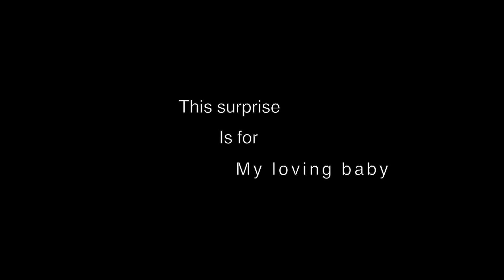Malika & Iresha wedding proposal | Video7 Studio | Rohan Dias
Malika propose to marry Iresha at galle fort

Thank you for your support to do this amazing video wish you all the best from our team